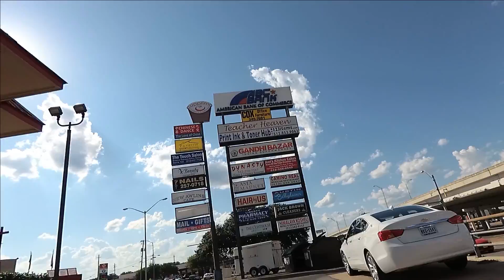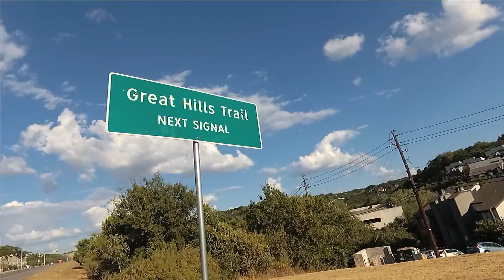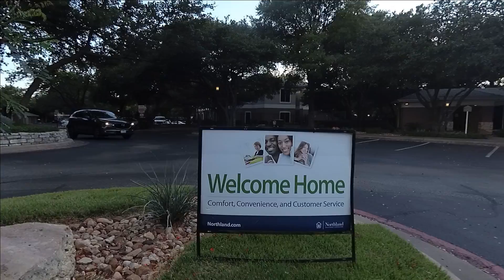Great Hills Perimeter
Jollyville Road, Spicewood Springs Road, and the Capital of Texas Highway form the unofficial boundaries of the Great Hills neighborhood in northwest Austin, which is where we both call home. Back in September I (Alex) decided to run the perimeter of Great Hills. It was hot and sunny with not much shade but I brought plenty of hydration. I was also trying out a bar from Skout Organic. I randomly sat next to the president of Skout on a flight back from Boston and he gave me a few samples. My verdict - they're pretty good!

Alex's Gear
Pack: Ultimate Direction Ultra Vest 4.0
Shoes: New Balance 1080v9
Watch: Polar M430
Socks: Injinji
Bottles/Bladders: Hydrapak
Hydration: Nuun
Food/Gels/Gummies: Skout Organic, Honey Stinger, Clif, Gu, RXBAR, Muir Energy